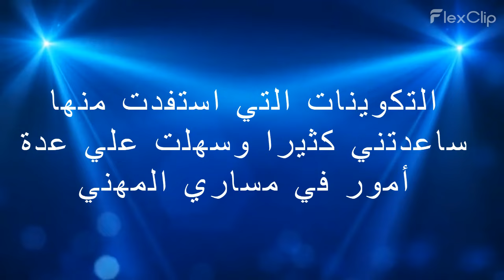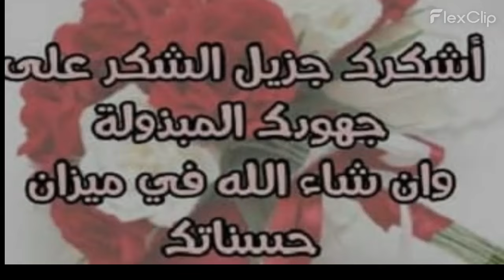Zakia MASKISSI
موقع الجمعية